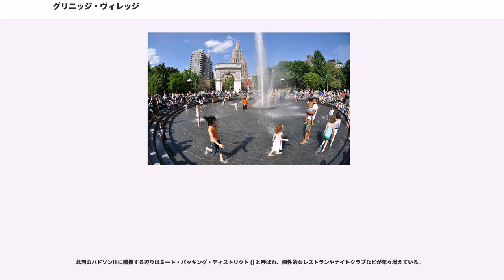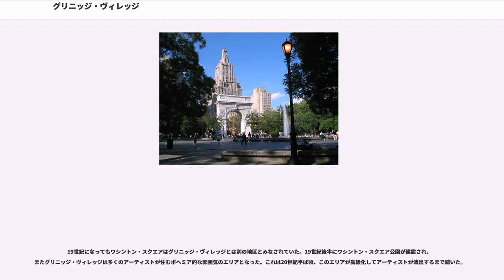グリニッジ・ヴィレッジ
グリニッチ・ヴィレッジ (Greenwich Village) は、ニューヨーク市マンハッタン区ダウンタウンにある地区の名称である。

5番街の南端に位置し、セントラル・パークと並んで有名な公園であるワシントン・スクエア公園、大規模私立大学のニューヨーク大学 (NYU)、ジャズで有名なヴィレッジ・ヴァンガードなどがある。

19世紀末期から20世紀半ばにかけて、このエリアは「芸術家の天国」や「ボヘミアニズムの首都」として知られていた。ここはビート・ジェネレーションやカウンターカルチャーの東海岸における中心地であった。20世紀半ばより高級化現象が始まり、アーティストたちはソーホーやトライベッカへと流出していった。また、アメリカの同性愛者運動発祥の地といわれ、彼らの権利を守る書店「オスカー・ワイルド ()」は、全米でも有名であったが、2009年廃業した。

グリニッジという名前は、オランダ語で「緑の地区 (Green District)」を意味する"Groenwijck"が英語化されて生まれたものである。

グリニッジ・ヴィレッジは、北は14丁目、南は ハウストン通り、東はブロードウェイ、西はハドソン川に囲まれた地域である。

地区の中心にはワシントン・スクエア公園があり、そこから5番街が北に伸びている。ニューヨーク市で都市計画（1811年委員会計画）が始まる前から住宅地が形成されていたため、新規の街路整備計画からは除外され、14丁目以北に見られるような碁盤目状（グリッド）にはなっていないのが特徴。17世紀の間は、ニューヨーク市の市街地はもっと南側のみであり、このあたりは郊外のハムレット（市に組み込まれていない村落）であるグリニッジ村 (village of Greenwich) だった。特に6番街より西のウエスト・ヴィレッジ () 内の通りは、1811年委員会計画による通りのパターンと大きく異なっている。1914年に7番街が11丁目から南へ延伸された際は、ウエスト・ヴィレッジの中心を貫き、多くの歴史的建造物が破壊された。

この地区は、19世紀の町並みが今も残るため、アメリカ合衆国国家歴史登録財に登録されている。

北西のハドソン川に隣接する辺りはミート・パッキング・ディストリクト () と呼ばれ、個性的なレストランやナイトクラブなどが年々増えている。

16世紀、ネイティブ・アメリカンはこの地区の北西の端、現在のガンゼヴォート・ストリートあたりにあった入江の周辺をSapokanikan ("tobacco field") と呼んでいた。17世紀になってヨーロッパ人がマンハッタンに入植してきて、1630年代にオランダ人と解放された黒人奴隷によりこの土地は牧草地に転換された。彼らはその定住地をNoortwyckと呼んだ。1630年代、総督はこの地の"Farm in the Woods" () にタバコを栽培した。1664年にイギリスがオランダに代わってニューヨークの支配圏を獲得し、グリニッジ・ヴィレッジはロウアー・マンハッタンにあったニューヨーク市の市街地から隔てられた郊外のハムレット（市に編入されていない村落）として発展してきた。

"Greenwich"という地名が使われた知られている最も古い文献は1696年のwill of Yellis Mandeville of Greenwichであるが、ニューヨーク市の公式の文書では1713年に記述が登場する。

1797年から1829年まで、この村にはニューヨーク州の最初の刑務所Newgate Prisonが置かれていた（現在のハドソン川と10丁目、ピアのあたり）。

この地区に現在も残る最古の建物はIsaacs-Hendricks House (77 Bedford Street) で、1799年に建設され、1836年と1928年に増築された.。

19世紀になってもワシントン・スクエアはグリニッジ・ヴィレッジとは別の地区とみなされていた。19世紀後半にワシントン・スクエア公園が建設され、またグリニッジ・ヴィレッジは多くのアーティストが住むボヘミア的な雰囲気のエリアとなった。これは20世紀半ば頃、このエリアが高級化してアーティストが流出するまで続いた。

ウェスト・ヴィレッジ () とは、グリニッジ・ヴィレッジの中で特に6番街より西のエリアを指す。また、サウス・ヴィレッジ () とは、グリニッジ・ヴィレッジの中で特にワシントン・スクエア公園より...